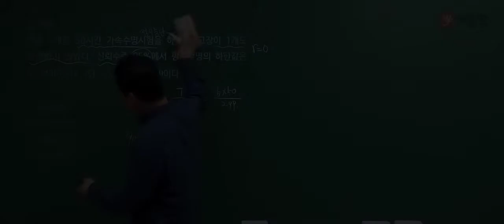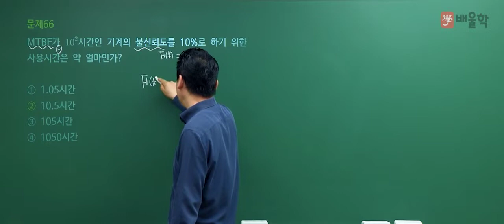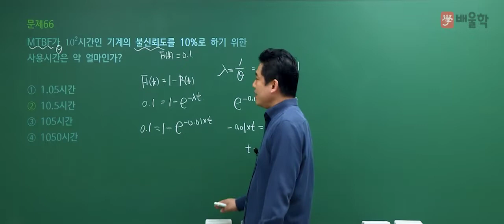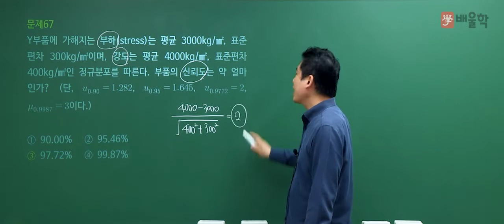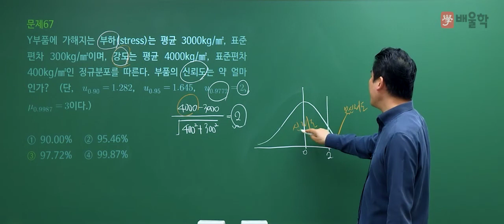[품질경영기사 필기] 2021년 2회 필기 기출 풀이 4과목 신뢰성관리2 - 정헌석 교수님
21년 강의 경력, 품질경영기사 명공 정헌석 교수님의
2021년 2회 품질경영기사 필기 4과목. 신뢰성관리 기출문제 해설 강의!